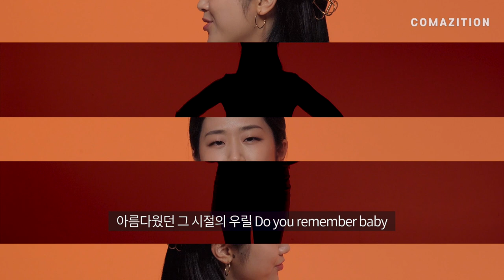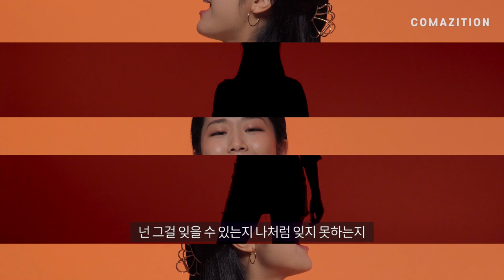박진영(JYP) - When We Disco｜COVER BY SECRET SINGER｜노래, 춤 환상적인 실력을 보여주는 매력적인 목소리의 주인공은?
시크릿 싱어(SECRET SINGER) 아티스트!!
이번에는 노래와 춤 모두 환상적인 모습을 보여주는 아티스트를 맞혀보세요!
앞으로도 계속 올라오는 아티스트들의 많은 사랑과 관심 부탁드려요!

더 많은 영상 감상하기( watching to more vidio)